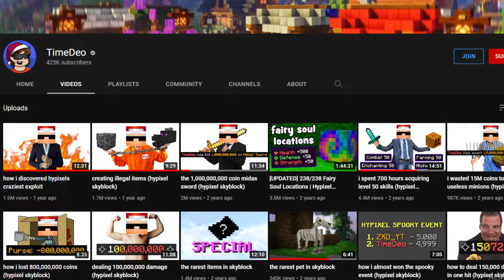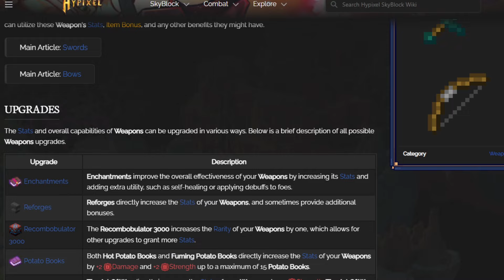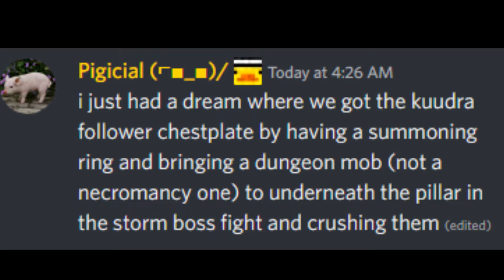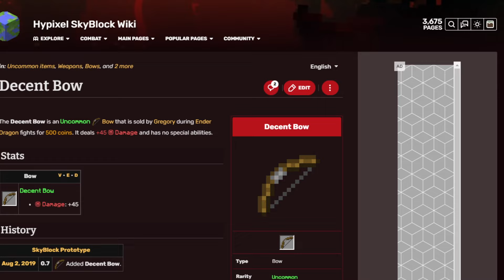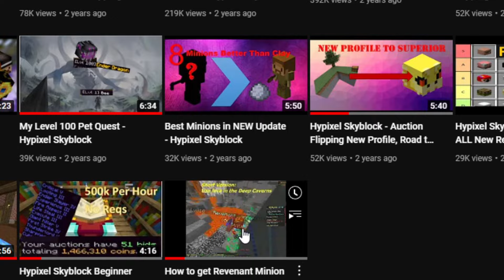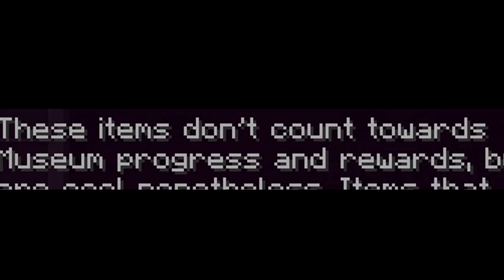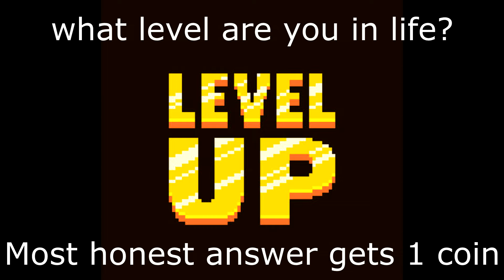How I got the HIGHEST Skyblock Rank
I'm back, and as mediocre as ever!